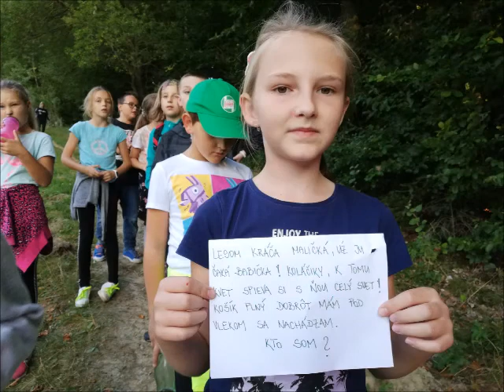ŠvP Stará Myjava - 2. deň